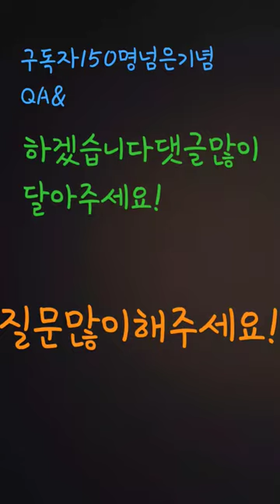2023년 10월 2일